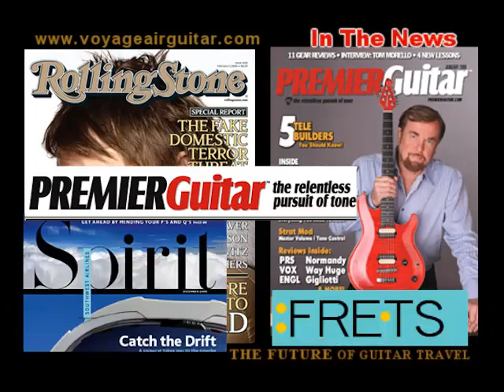Folding Guitar by Jeff Cohen, Voyage Air Guitar Overview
Who uses it and where you can go.